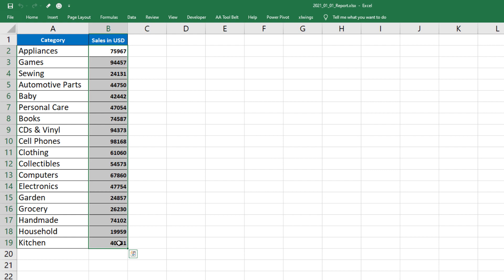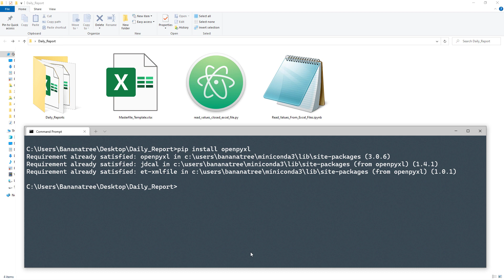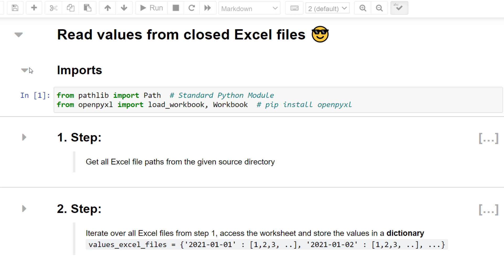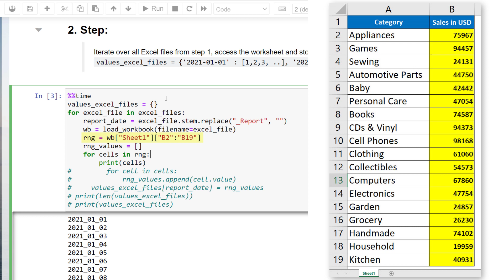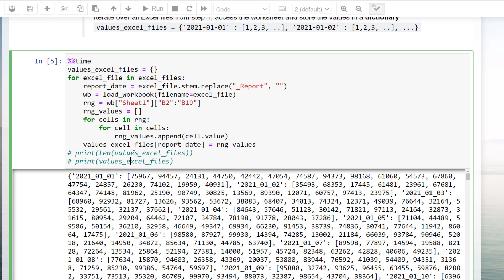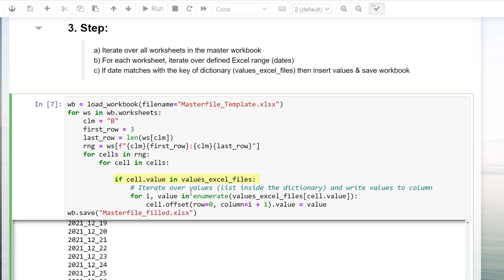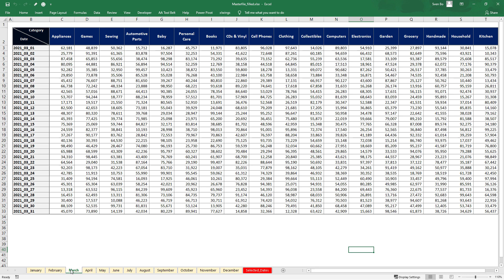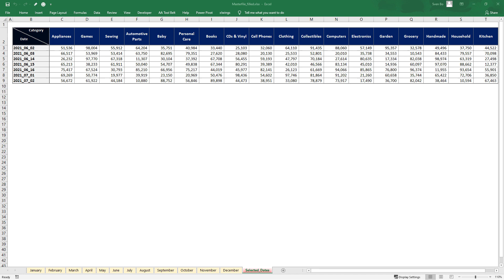Python: Copy Data From Multiple Files to Master File | Read/Write Closed Excel Files Using Openpyxl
𝗗𝗘𝗦𝗖𝗥𝗜𝗣𝗧𝗜𝗢𝗡
This tutorial will show you how to read & write closed Excel Files in Python using openpyxl. In particular, we will copy data from multiple Excel files in one Master workbook. After executing the Python script, openpyxl will create a new workbook that combines all the single Excel files.

✅ 𝗧𝗶𝗺𝗲𝘀𝘁𝗮𝗺𝗽𝘀:
00:00 | Problem Statement and Final Outcome
01:26 | Solution Approach
02:30 | Step 1
02:52 | Step 2
04:37 | Step 3
06:43 | Wrap Up

👩‍💻 𝗣𝘆𝘁𝗵𝗼𝗻 𝗖𝗼𝗱𝗲:
from pathlib import Path  # Standard Python Module
from openpyxl import load_workbook, Workbook  # pip install openpyxl

# -- 1.STEP
# Get all excel file paths from given directory
SOURCE_DIR = "Daily_Reports" # e.g. r"C:\Users\Username\Desktop\Sample Files"
excel_files = list(Path(SOURCE_DIR).glob("*.xlsx"))

# -- 2.STEP:
# Iterate over all Excel files from step 1,
# access the worksheet and store the values in a dictionary
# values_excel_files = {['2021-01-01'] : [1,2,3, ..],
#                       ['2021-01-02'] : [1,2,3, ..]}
values_excel_files = {}
for excel_file in excel_files:
    report_date = excel_file.stem.replace("_Report", "")
    wb = load_workbook(filename=excel_file, read_only=True)
    rng = wb["Sheet1"]["B2":"B19"]
    rng_values = []
    for cells in rng:
        for cell in cells:
            rng_values.append(cell.value)
    values_excel_files[report_date] = rng_values

# -- 3.STEP:
# a) Iterate over all worksheets in the master workbook
# b) For each worksheet, iterate over defined Excel range (dates)
# c) If date matches with the key of dictionary (values_excel_files) then insert values & save workbook
wb = load_workbook(filename="Masterfile_Template.xlsx")
for ws in wb.worksheets:
    clm = "B"
    first_row = 3
    last_row = len(ws[clm])
    rng = ws[f"{clm}{first_row}:{clm}{last_row}"]
            if cell.value in values_excel_files:
                # Iterate over values (list inside the dictionary) and write values to column
                for i, value in enumerate(values_excel_files[cell.value]):
                    cell.offset(row=0, column=i + 1).value = value
wb.save("Masterfile_Filled.xlsx")